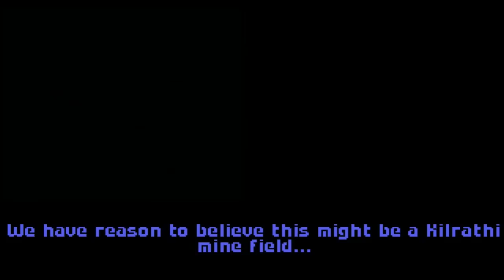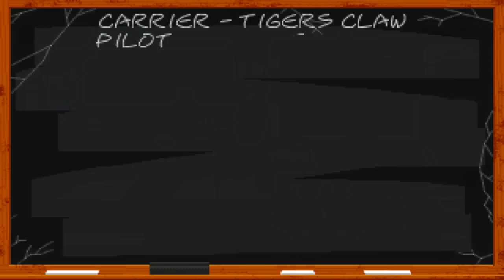Wing Commander | I'm a stillborn kitten? (Part 3) - Colonel Crayon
Partner with NG!